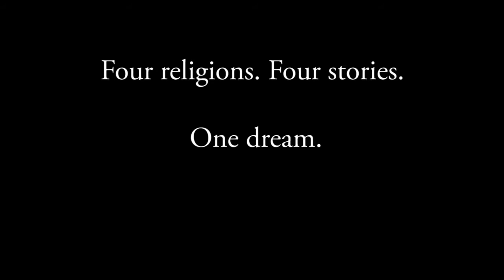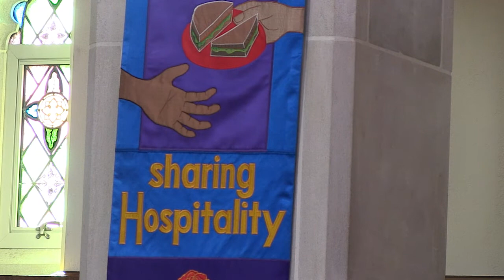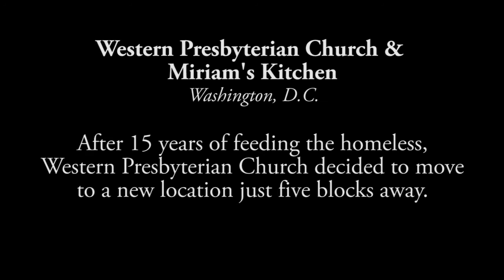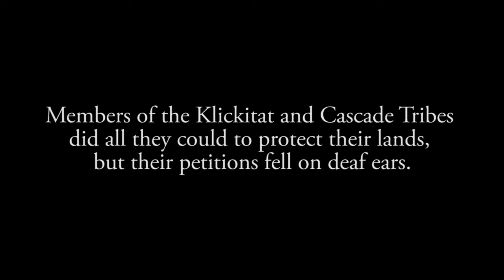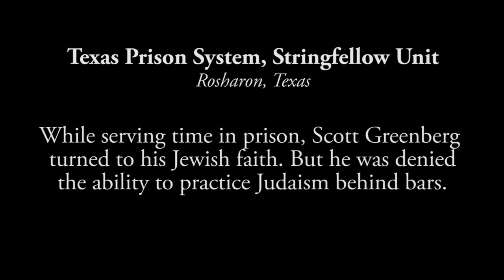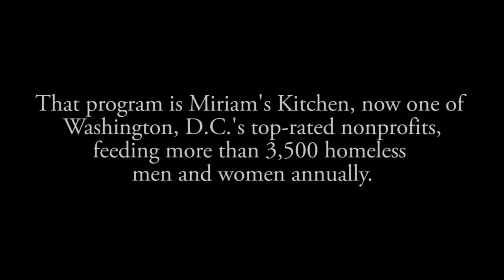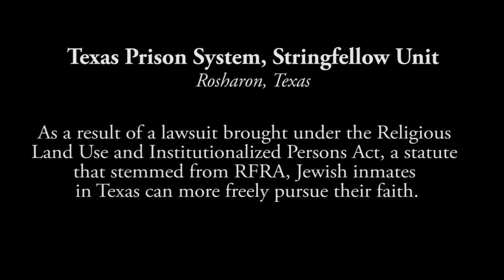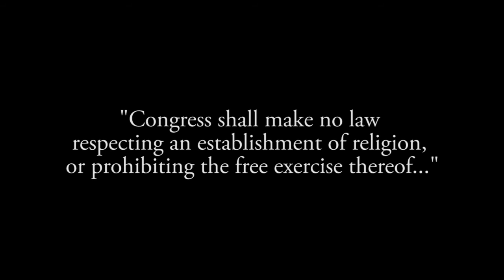Faces of Free Exercise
Four religions. Four stories. One dream.

Free exercise protections secured in the United States Constitution and laws like the Religious Freedom Restoration Act help protect the religious beliefs and exercise of every day Americans. These are stories of real people who have encountered opposition to pursuing their dream of a life of faith free of government coercion.

This film originally appeared at the Newseum symposium:
"Restored or Endangered? The State of Free Exercise of Religion in America" on November 7, 2013.

The Becket Fund for Religious Liberty
The Baptist Joint Committee for Religious Liberty
The Newseum Institute
The Christian Legal Society
Newsfix/KIAH-TV